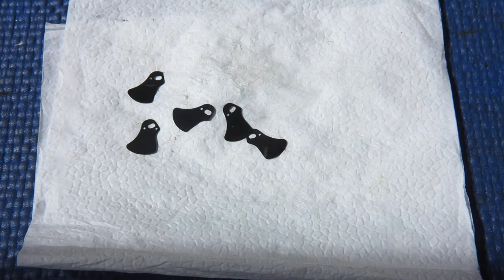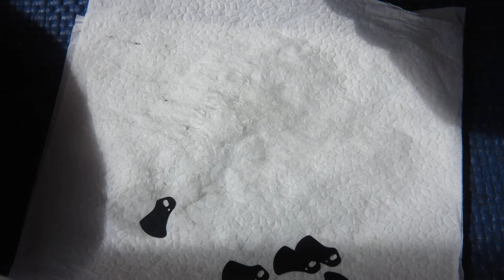Kodak Retina IIa camera strip-down and service part 10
Servicing a Kodak Retina IIa camera